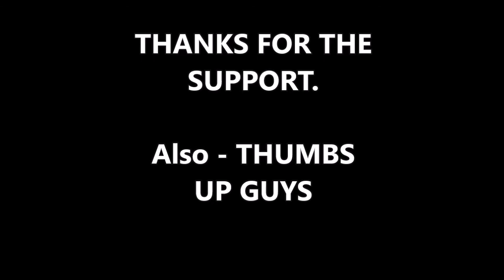Left Wing Politicians Putting Citizenship Question on U S Census Would ‘Violate the Constituti